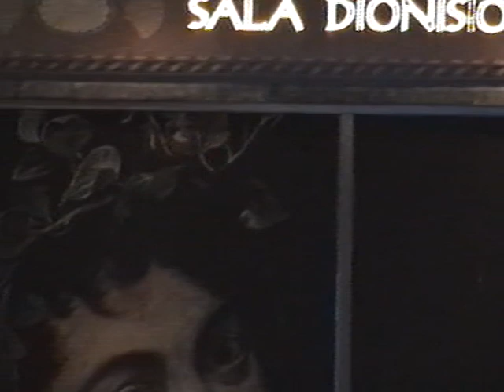COSTA MEDITERRANEA - 2007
In uno dei saloni della splendida COSTA MEDITERRANEA durante l'aperitivo in musica. Settembre 2007